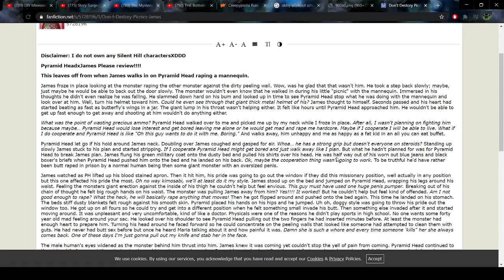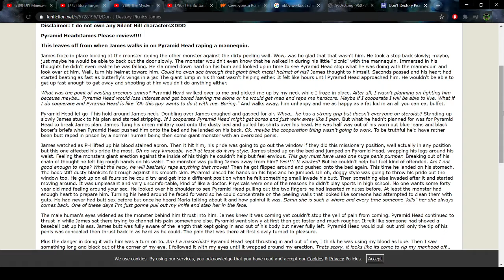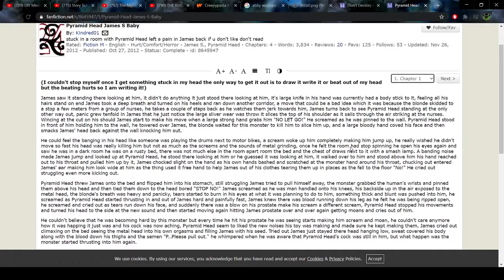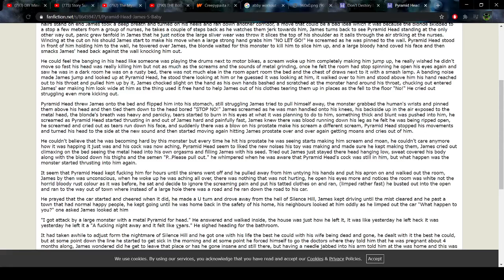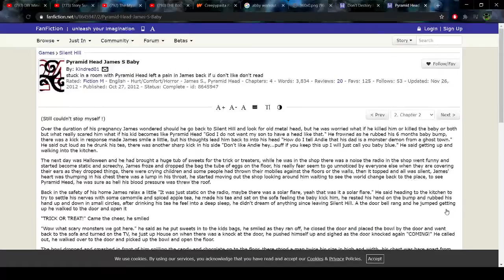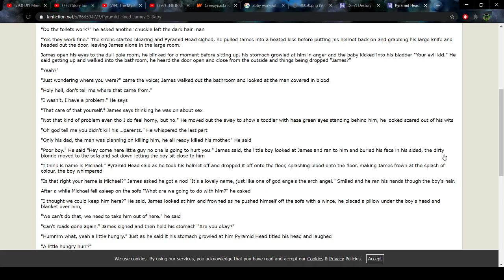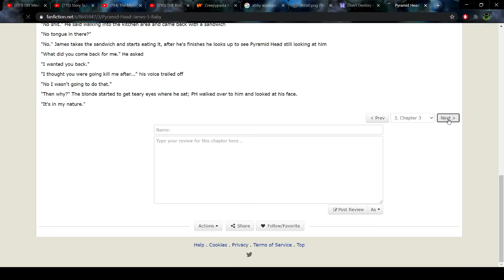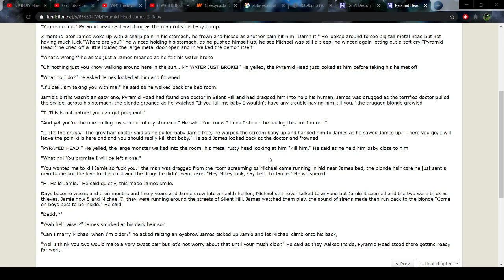We read silence hill fanfiction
you'll see why I named it silence hill.